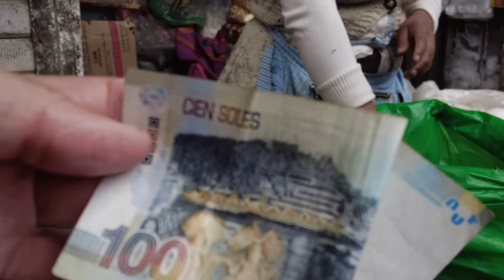Looking for Coca Leaves in Huancayo, Peru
Wandering Huancayo Peru finding Coca Leaves and having a chew visiting Maestro Pedro Marticorena